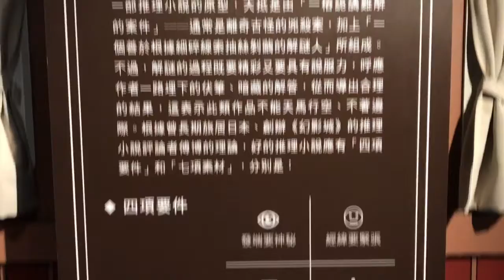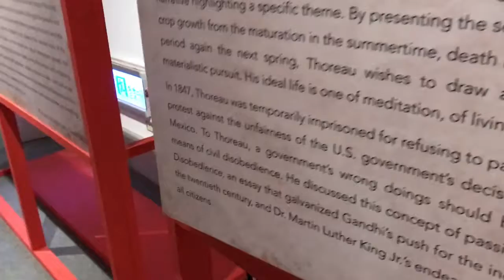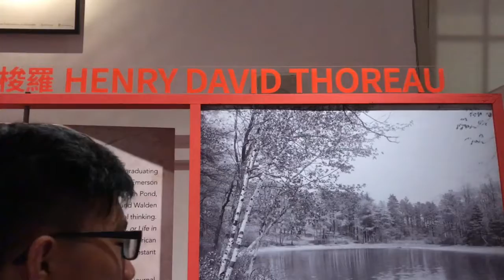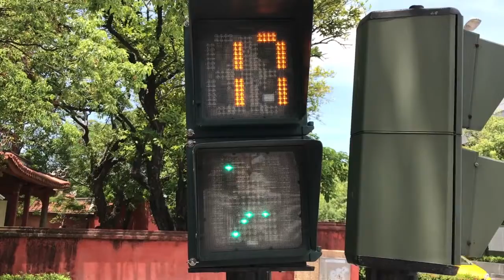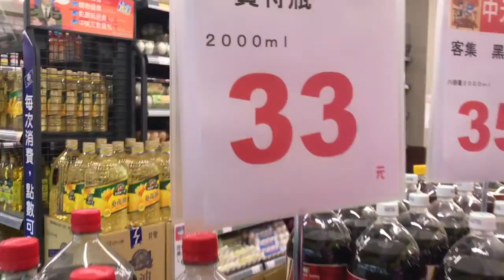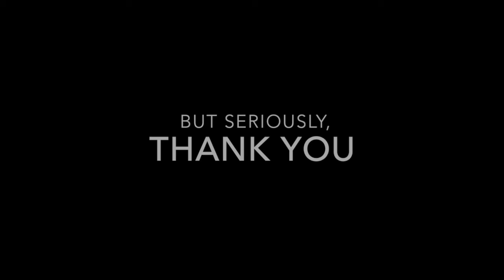Taipei 913 -- The Last Day -- EPISODE 20